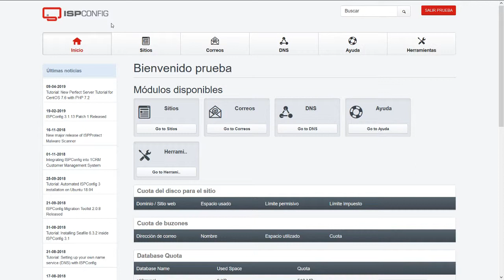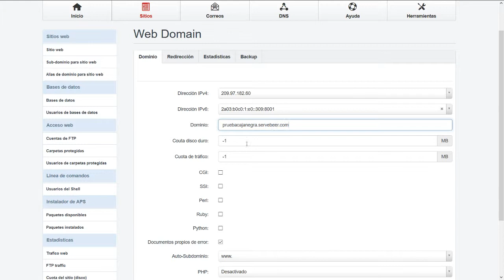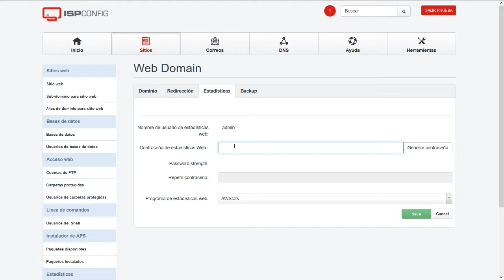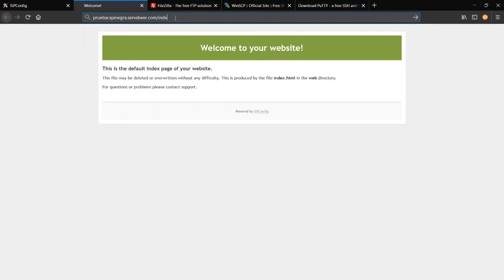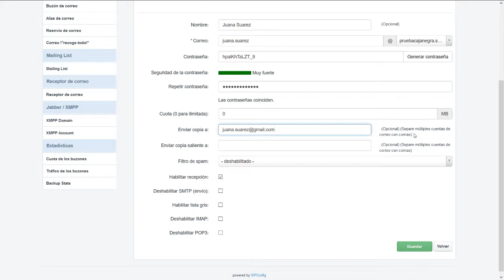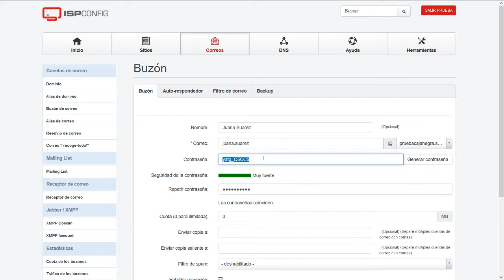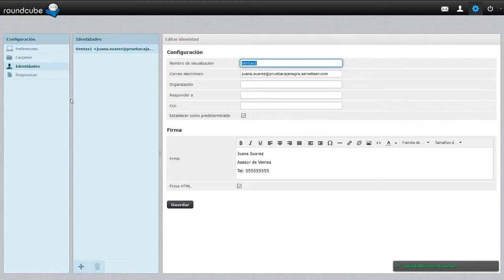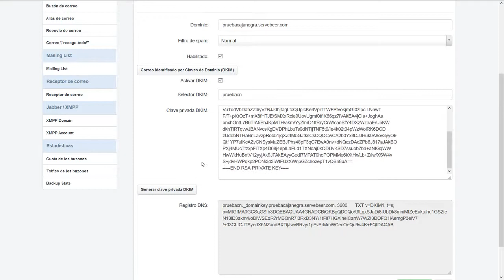ISPCONFIG 4 - Vista del cliente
Cuando nos crean un espacio en hospedaje web tenemos un acceso y como se verá, es muy diferente al del usuario administrador, esta parte del usuario la configuraremos en caso de que nuestro proveedor no lo configure de manera completa y veremos como poner los buzones de correo o correos electrónicos del cliente.